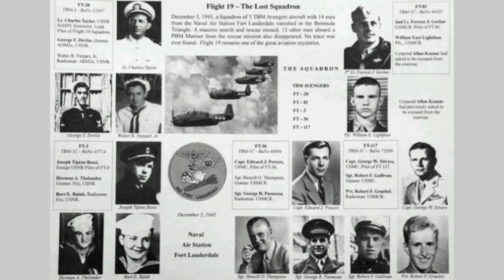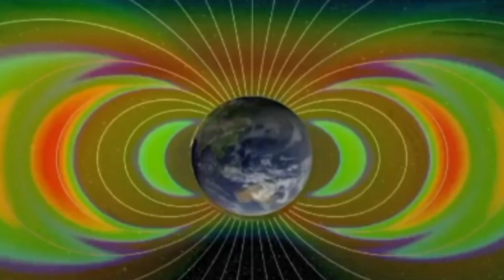Trapped in the Bermuda Triangle: Real Stories and Conspiracies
The Bermuda Triangle, also known as the "Devil's Triangle," is a mysterious area in the western part of the North Atlantic Ocean. It has gained notoriety due to numerous reports of unexplained disappearances of ships, airplanes, and their crews over the years. The triangle's boundaries are roughly defined by Miami, Bermuda, and Puerto Rico. The disappearances have sparked various theories, ranging from paranormal activities to natural phenomena, but scientists mostly attribute them to navigational errors, unpredictable weather patterns, and human error. Despite the myths and legends, the Bermuda Triangle continues to captivate our imagination with its enigmatic history. Join us on this YouTube journey to explore the facts and fictions surrounding this intriguing phenomenon!

Bermuda Triangle Rahasya
Dragon's Triangle.